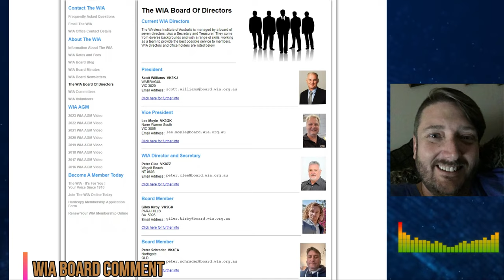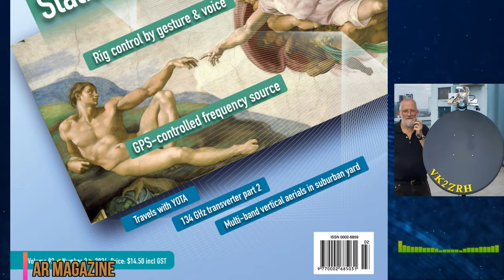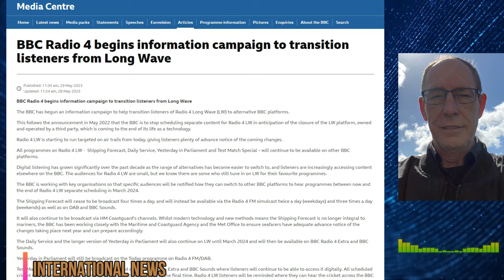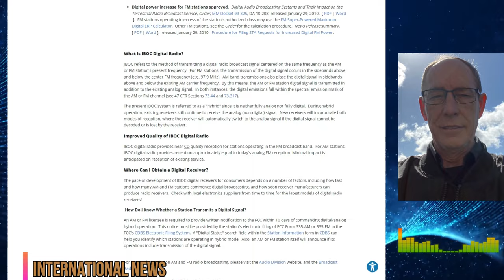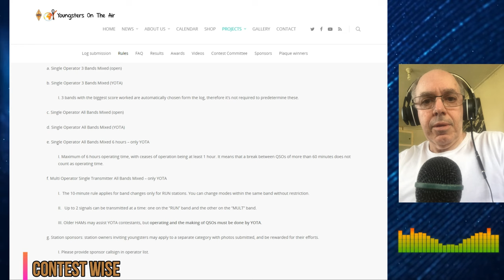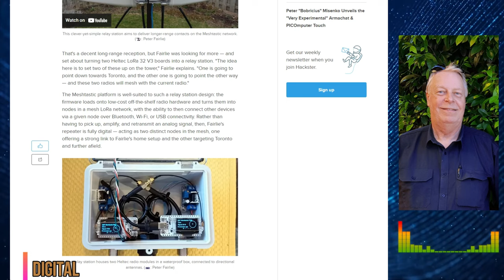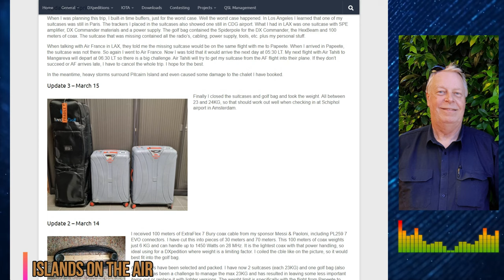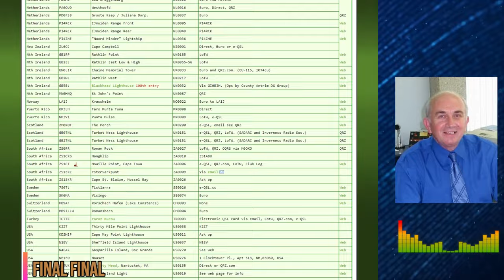WIA News Broadcast for the 14th of Apr 2024 - Ham Radio News for Amateur Radio Operators by VK1WIA